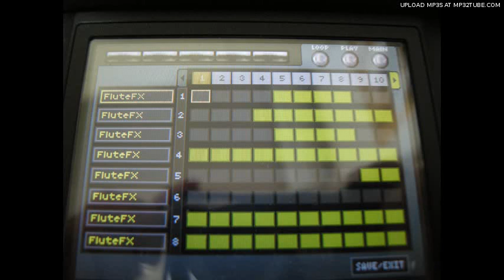Flute Xcite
NINTENDO DS用音楽ソフト KORG M01にて製作したネタトラック。
すべてのトラックの音色でFluteFXのみ使用。
LOREで味を占めて一音色縛りの第二弾！
別名二匹目のドジョウとも言う。
ターンテーブリズム（スクラッチ）な感じになった。ダンス系の打ち込みをしたときにスクラッチ音を代用できそうだ。